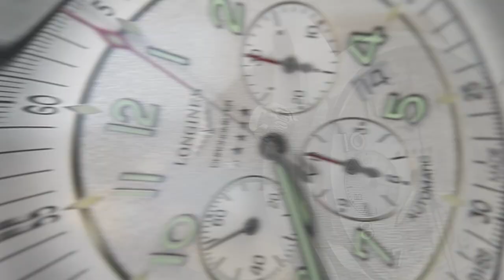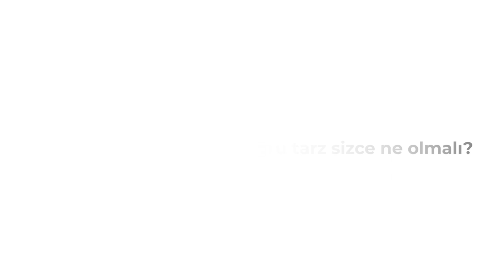Longines Spirit 42mm Automatic Chronometer Chronograph [English Sub]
Video inceleme köşemizin bugünkü konuğu, İsviçre Saat Endüstrisi’nin lokomotif markalarından Longines ve yakın zamanda ürün grubuna eklediği Spirit Koleksiyonu’ndan 42mm Automatic Chronograph modeli.

Today's guest of our video review corner is Longines, one of the locomotive brands of the Swiss Watch Industry, and the 42mm Automatic Chronograph model from the Spirit Collection, which has recently been added to its product line.